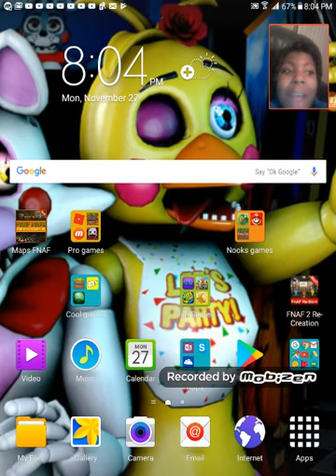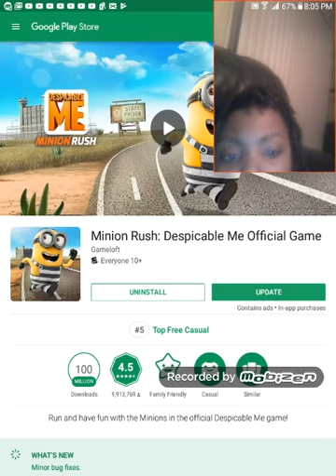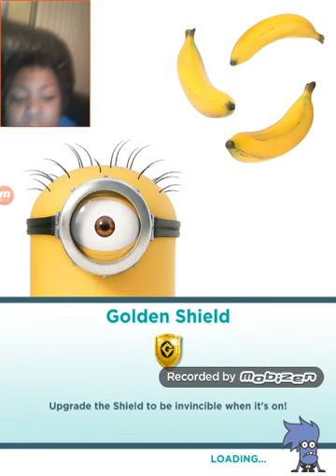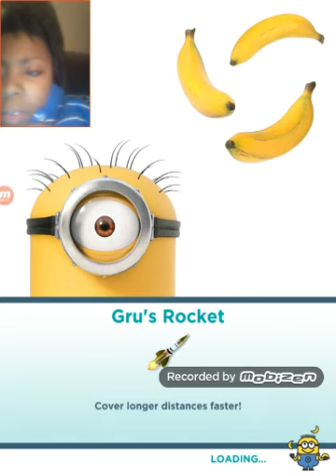MINION RUSH#2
Minion RUSH 3